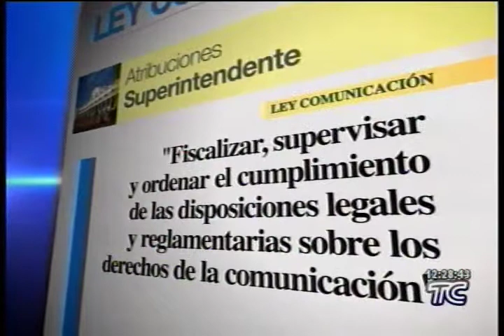Se eligió a Superintendente de información y comunicación